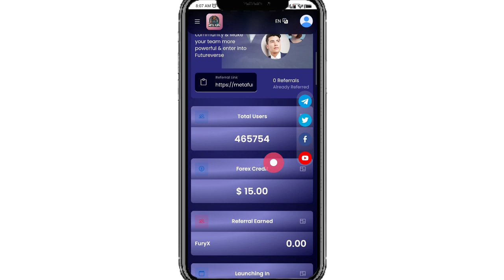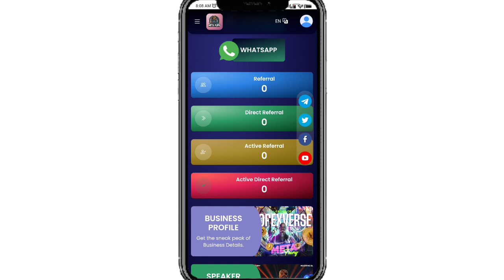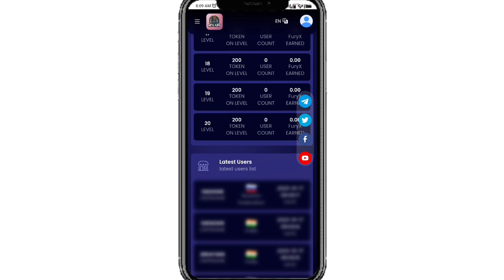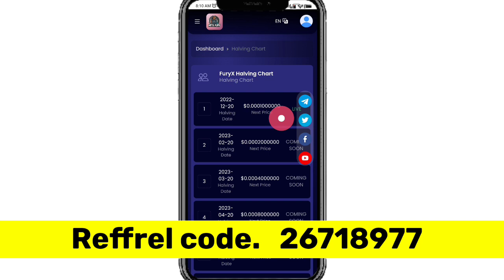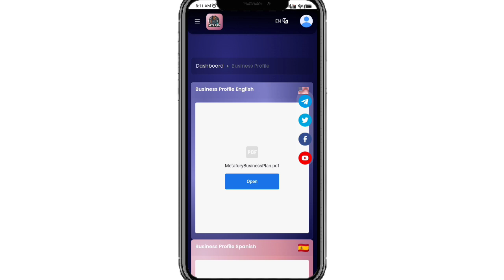New airdrop Instant withdrawal | Metafury airdrop| Air Drop | Meta fury Kya hai |what is Metafury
Suggestions 🔥
Meta fury
Metafury
Metafury airdrop price
what is Metafury airdrop?
Metafury airdrop
Metafury new update today

Pi Network
pi network
pi network
pi coin